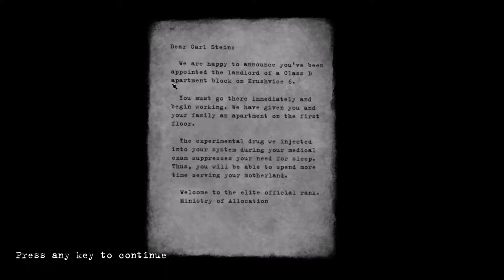Beholder Part 6 - Marriage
Beholder has you play as State-installed Landlord in a totalitarian State. You must spy on tenants, peep, eavesdrop, and use that information to create profiles. You must report on those who are going against the government directives, or you can use that information for personal gain. The choice is yours.